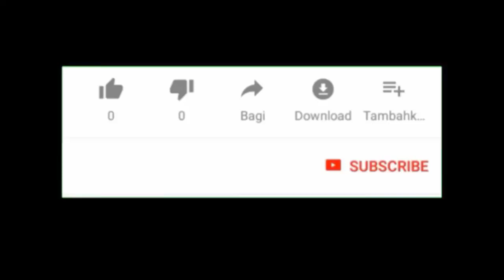الحلقة السابعة 🔔 مناظرة ابراهيم الخليل و الملك النمرود الذي هزمه الله بذبابة